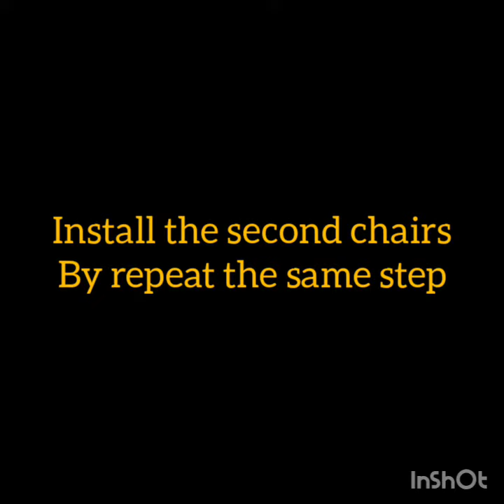thonet dinning chair assembly video